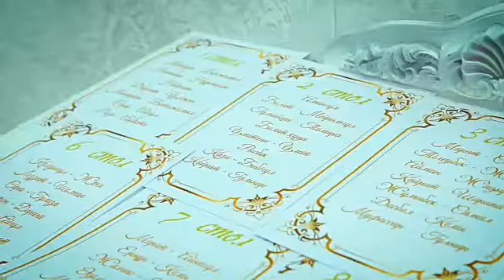7cb4175e 245b 48fd ab6e 12771a8f7b60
Алматы Холл